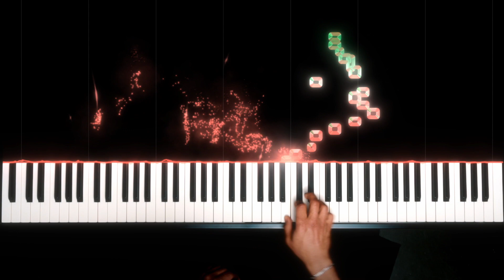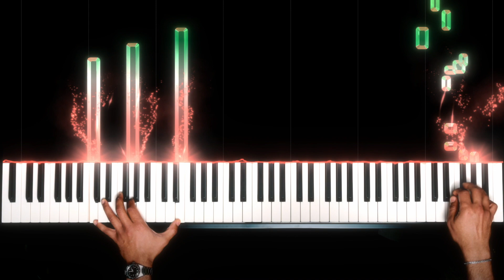Santa Claus Claus Is Comin' To Town | Bill Evans Transcription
You better watch out, you better not cry …. Here's my transcription of Bill Evans' "Santa Claus Is Comin' To Town" rendition.

🎧 Amazon Music